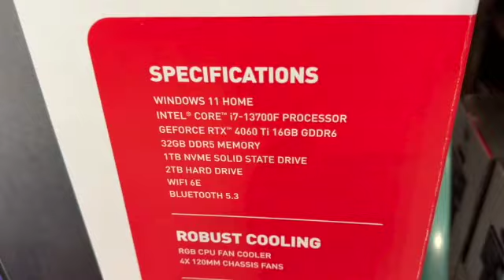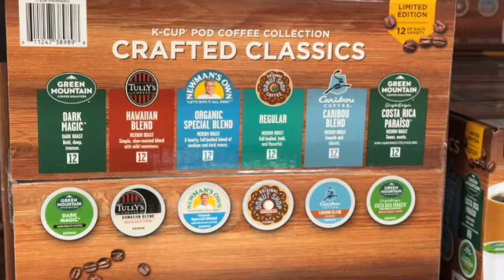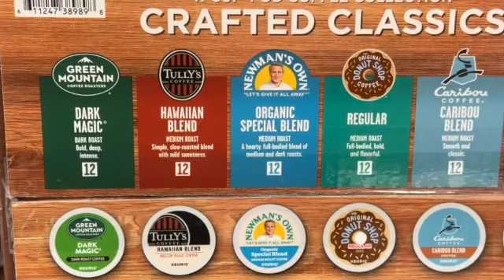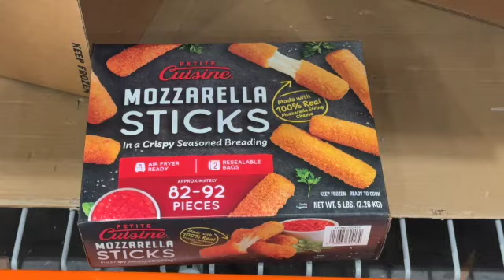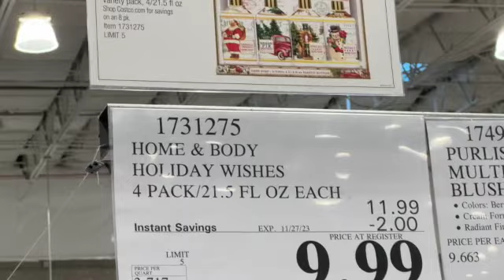Costco ~ NEW HOLIDAY SAVINGS - 4 DAYS ONLY!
This Holiday Savings starts on November 24 and ends November 27, 2023.